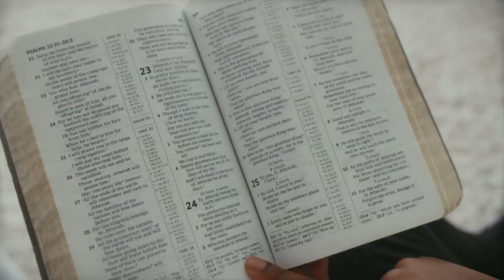INSTITUCIONAL - FÉTV ONLINE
Assista a programação na FÉTV ONLINE

A FÉTV Transmite conteúdo direcionado para quem procura mudar e melhorar a sua vida, 24 horas por dia, via Internet.

O canal da fé inteligente.